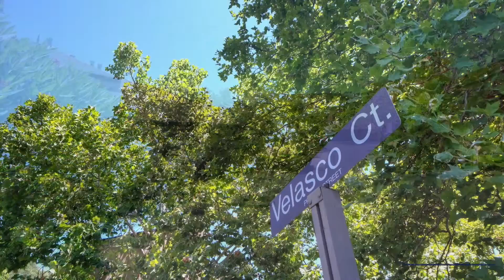4 Velasco Ct Novato CA | Novato Homes for Sale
SOLD!

4 Velasco Ct Novato CA
presented by Kathy Schlegel